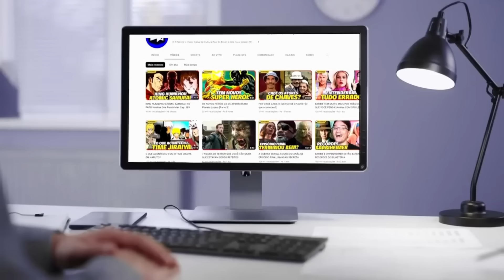🦊😲 CULPADO pelo CRUZEIRO estar no Z-4! DESABAFO FORTE!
00:00 inscreva-se
00:10 BETFAIR
02:00 siga-me no instagram: @cruzeirodepre